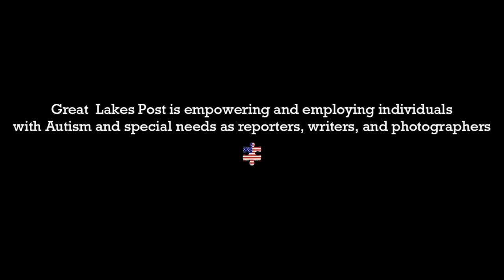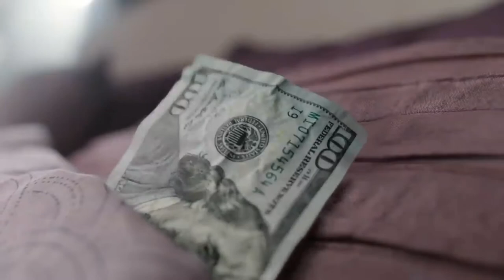Ryan Repko Sits Down With Casey Campbell on Great Lakes Post Live Stream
Ryan Repko shares his insights on racing and the future Great Lakes Post empowers and employs individuals with autism and special needs.